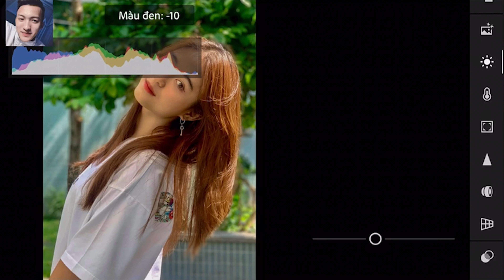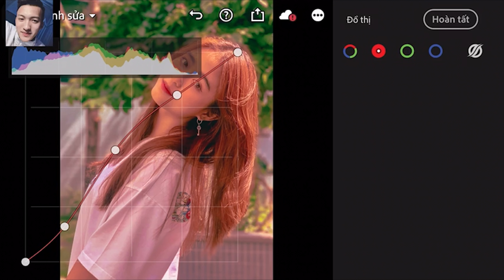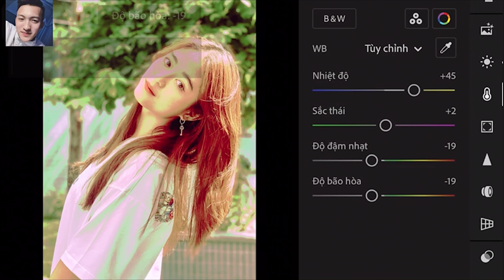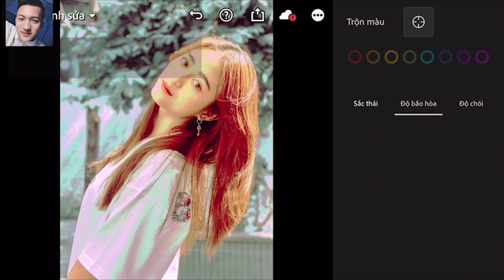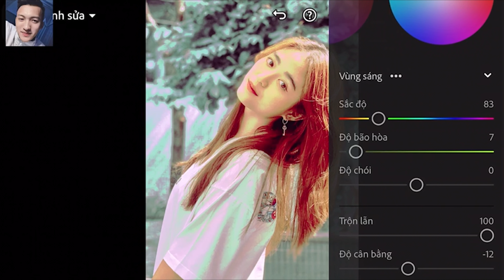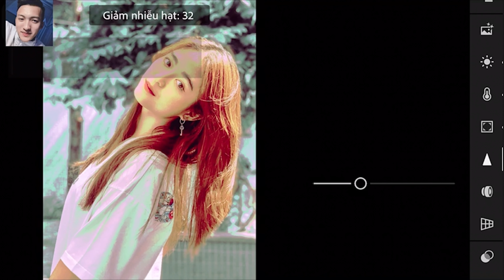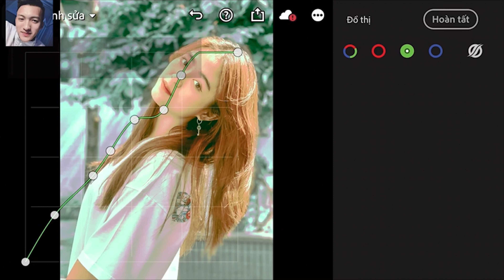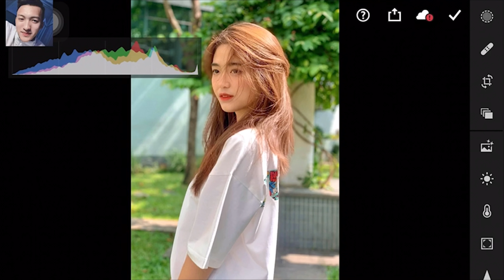Preset Lightroom tone màu Hàn Quốc trong trẻo - Lightroom | HungF Offical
• Free Lightroom
• Lightroom Preset
• Edit Tutorials
• Lightroom Mobile
• DNG Lightroom Preset
• DNG link
• Photo Editing Tips in 5 Minutes